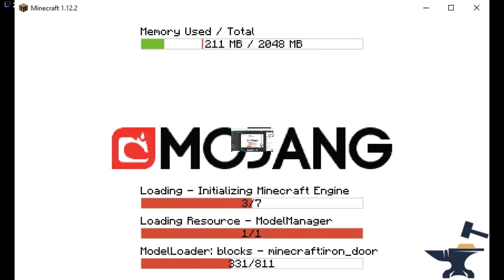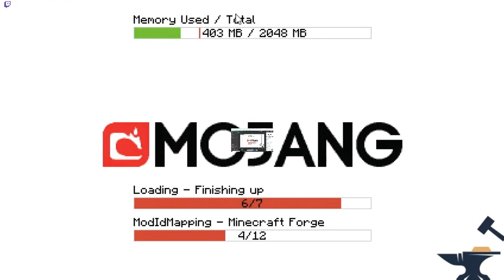SCPs Beats Dr.Bright In This Livestream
I wish I could go back and take revenge.